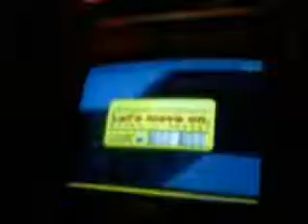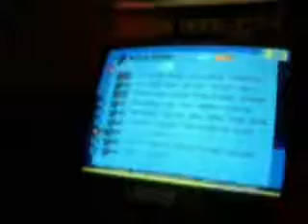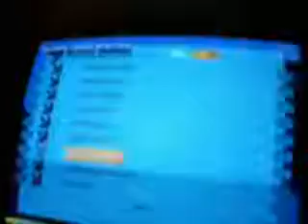Lachlan - Payon 1.5 rate pad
Arch0wl's Payon v2 on our stepmania cabinet. We showed in the ini to verify everything. The timing windows we used are the itg ones:

 In The Groove

JudgeWindowSecondsAttack=0.135000
JudgeWindowSecondsBoo=0.180000
JudgeWindowSecondsGood=0.135000
JudgeWindowSecondsGreat=0.102000
JudgeWindowSecondsMarvelous=0.021500
JudgeWindowSecondsMine=0.070000
JudgeWindowSecondsOK=0.320000
JudgeWindowSecondsPerfect=0.043000